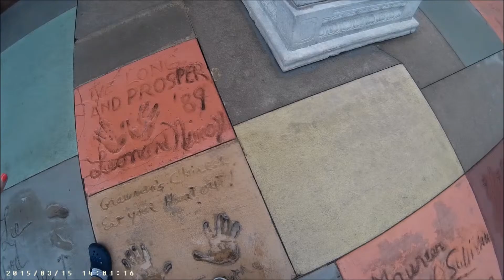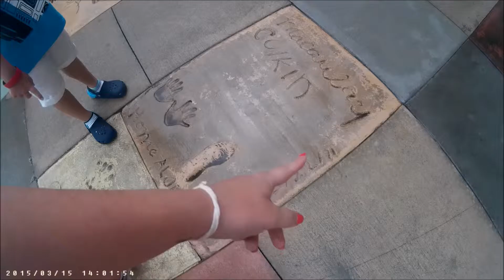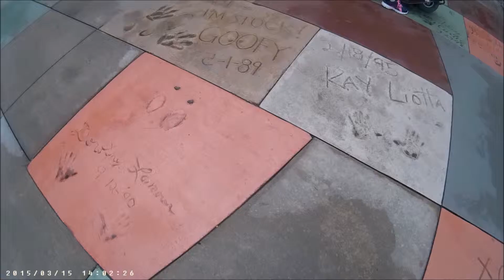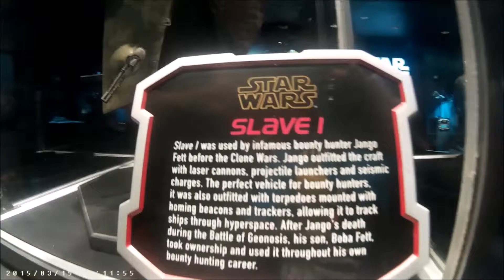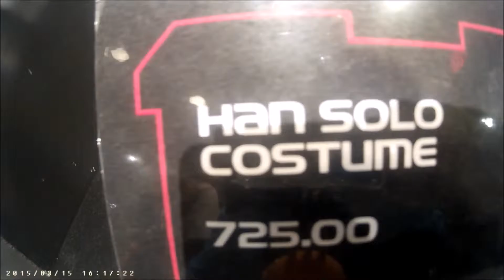USA Adventures Day 13 - Hollywood studios🎢🎬🌴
Welcome to our video diary of some of the things we got up to on our American Vacation.
We begin our adventure in London, where we travel to New York City, then onto Bahamas for a Disney Cruise on the Disney Dream and finally Walt Disney World where we stayed at Disney's Art of Animation Resort.